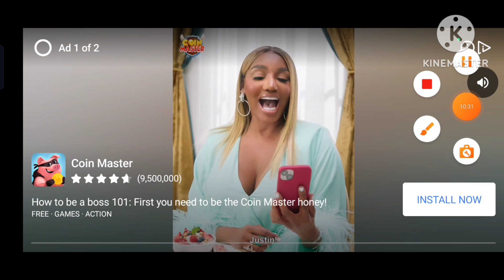Epic Head Boll 2 Gameplay: Unleashing FIFA Skills! | The Parallel Gamer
Welcome back to The Parallel Gamer! Get ready to dive into the heart-pounding action of Head Boll 2, where we're bringing FIFA-level skills to the table! In this electrifying gameplay video, we'll showcase the adrenaline-fueled moments, jaw-dropping goals, and strategic plays that make Head Boll 2 a must-play for soccer gaming enthusiasts. Join us on this thrilling journey as we dominate the pitch and elevate our gameplay to new heights.